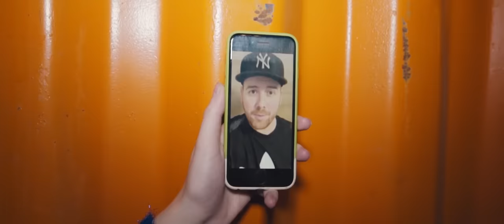LOTFI BEGI X TAMÁSKA GABI feat. FLUOR – A mi számunk | Official Music Video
▲ Lotfi Begi

▲ Kreditek
Zene: Lotfi Begi, Nagy Dávid
Szöveg: Karácson Tamás, Morocz Tamás
Topline: Mike Martinov, Ilyas Kozhahanov (Dropgun)
Mix/Master: Nagy Dávid
Klip rendező: Miki357
Operatőr: Miki357
Fotó: Sivák Zsófia

Köszönet Hello Utazó és a Red Bull csapatának!